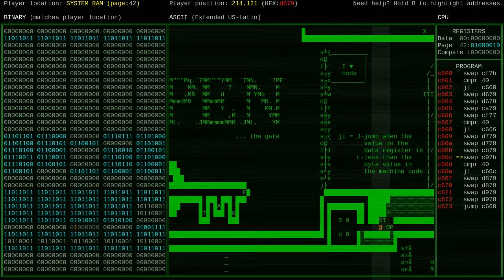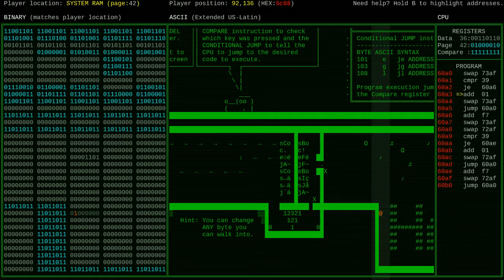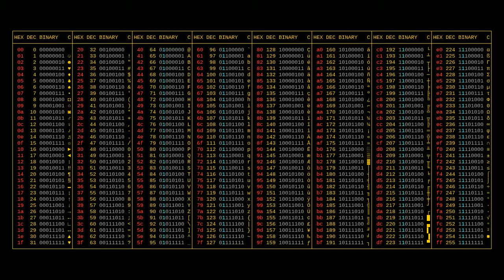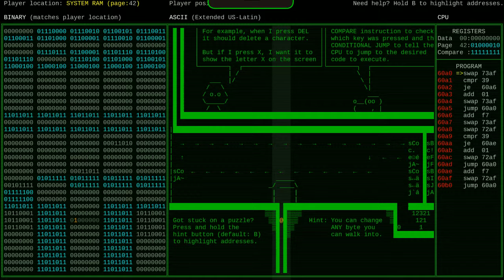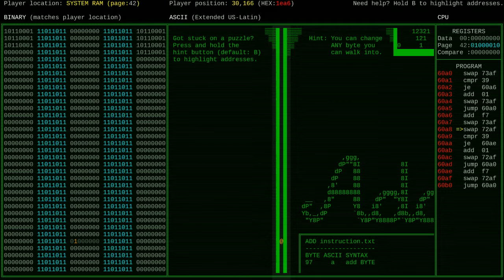Rogue Bit (PC/Switch) (3) - 有個傻仔過了關還不知道 [廣東話]